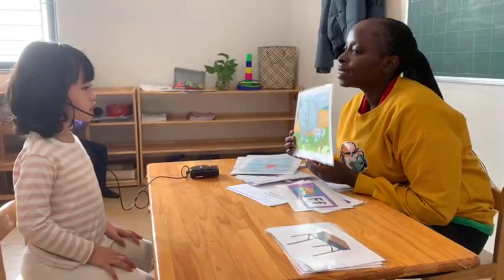Cherry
Nhận xét bài kiểm tra nói đợt 2
Ưu điểm
- Con tự tin và chủ động tương tác với giáo viên. Con trả lời các câu hỏi tương tác tốt và chính xác
- Phát âm to và rõ ràng. Có sự cố gắng khi phát âm các âm tiết đơn lẻ
- Về từ vựng và chữ cái, con đều nhận diện tốt và chính xác
- Có sự cố gắng khi sử dụng mẫu câu đầy đủ trong quá trình trả lời bài
- Ngữ điệu đọc câu chuyện tương đối ổn định và trôi chảy

Hạn chế
- Con ôn tập và trau dồi sử dụng mẫu câu trong quá trình nói sao cho trôi chảy và chính xác hơn ạ
- Con cần ôn tập và thực hành luyện đọc câu chuyện sao cho ghi nhớ nội dung được tốt ạ